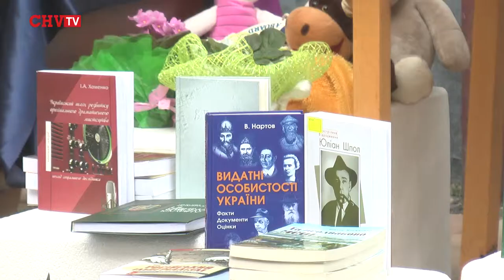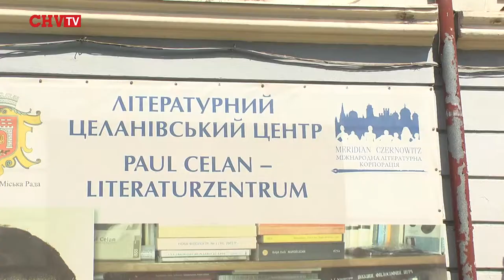На Кобилянській у Чернівцях проходить «Благодійник»